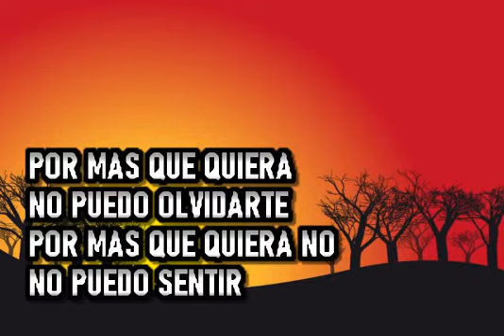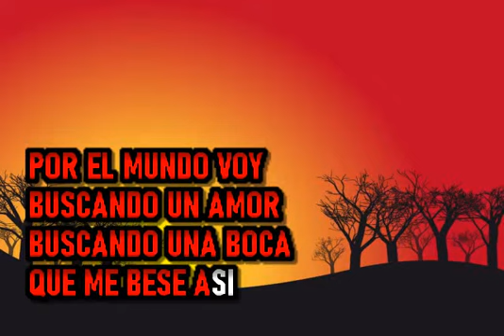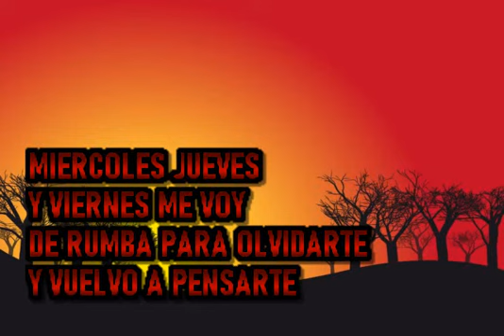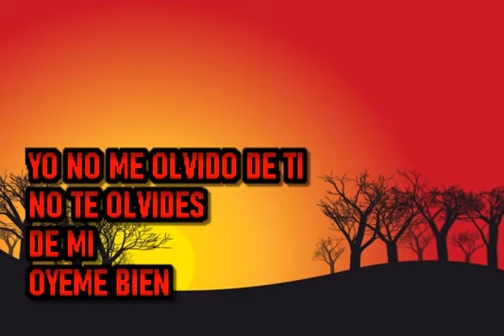El Gran Combo De Puerto Rico - Por Mas Que Quiera - Karaoke